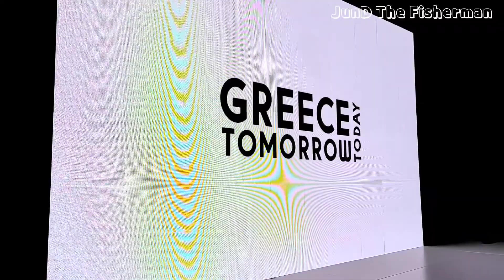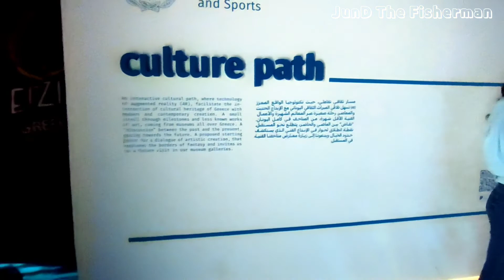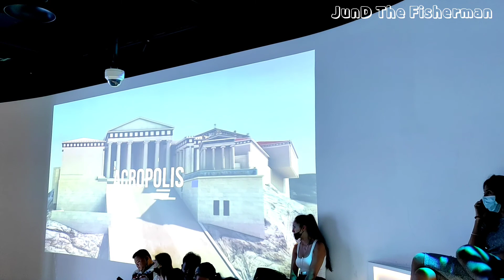Greece Pavilion 🇬🇷 Dubai Expo2020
Dubai Expo Series